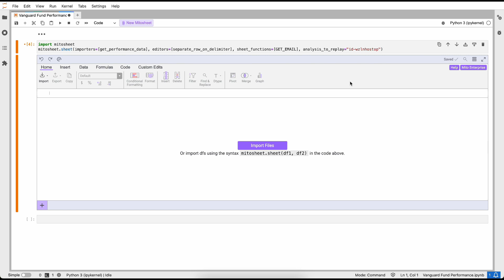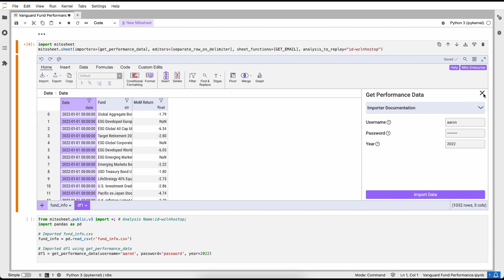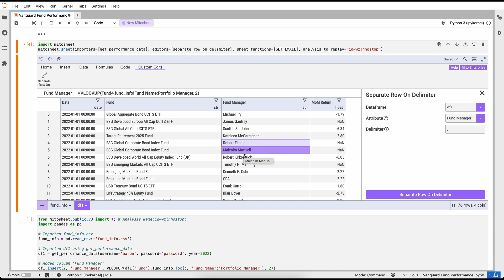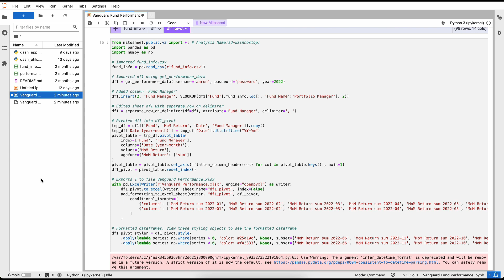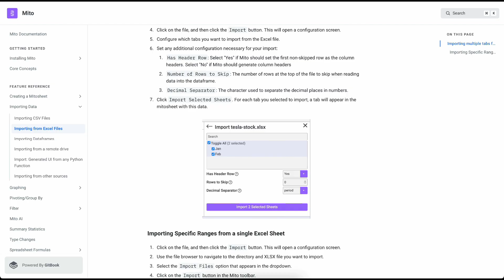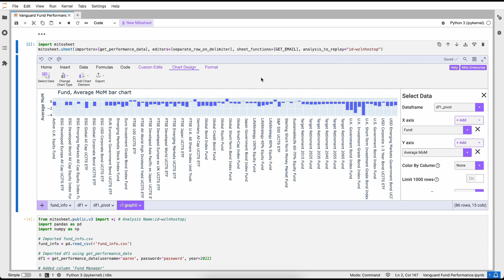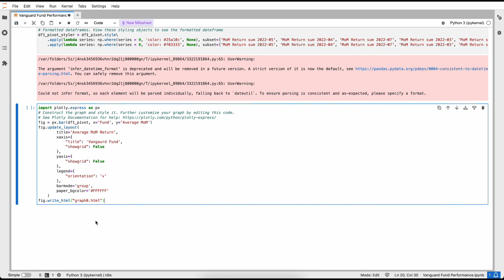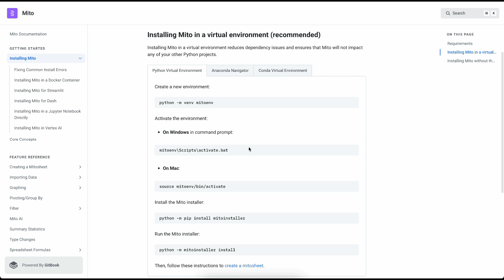How to Learn Financial Analysis in Python 10x Faster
Mito is the fastest way to do Python data science. Edit your data in a spreadsheet, and generate Python code automatically.